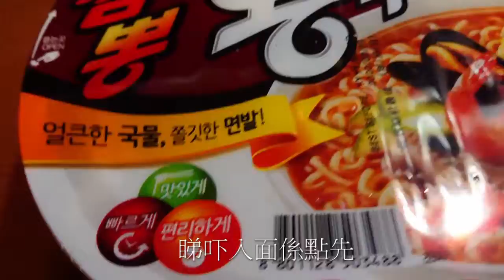夜嗎嗎…一個人…你會唔會…